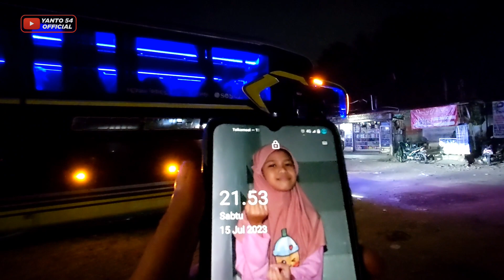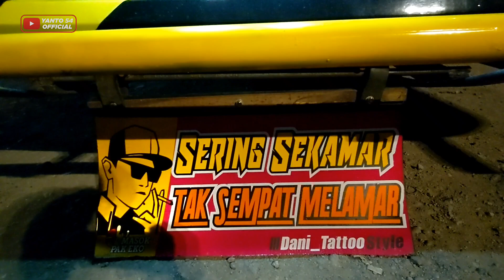MAS DANI TATO BIKIN STJ THORIN MAKIN GANTENG‼️STJ TELAT PIE IKI GA BAHAYA TAH..??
Asalamuallaikum halo teman² kembali lg di channel Yanto54 official, stj thorin auto di bikin ganteng sama mas dani tato, angkatan sore terjadi keterlambatan unit² stj telat masuk ke ponpin